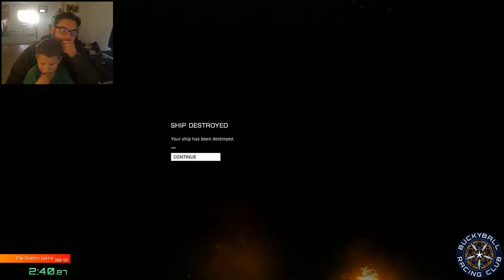Bear and Dargon Race at Oracle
14:30 "We will get a new one"